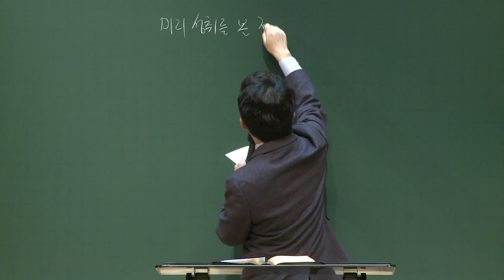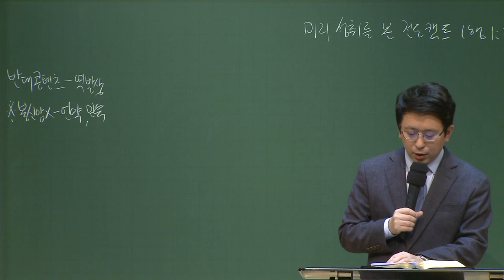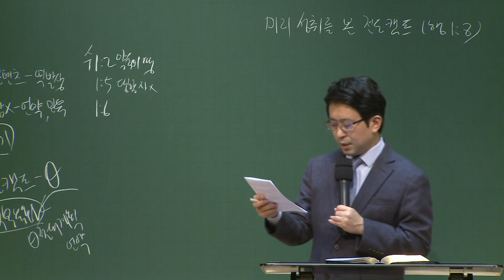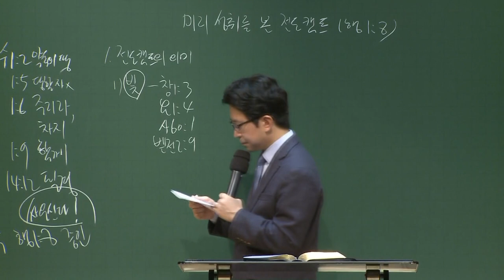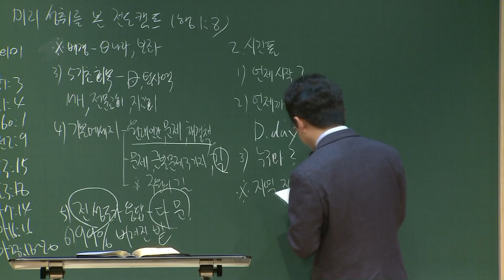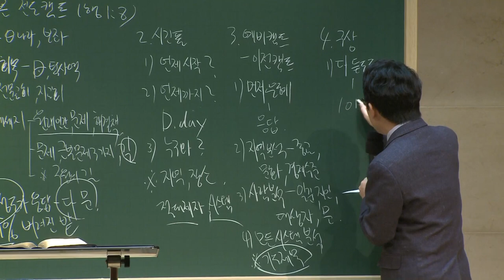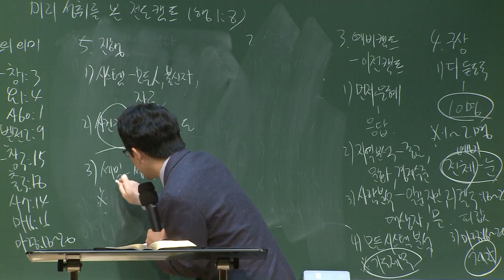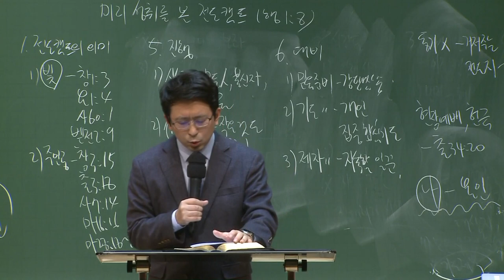[예원교회] 경기3 - 목요 사역자 조장 훈련 - 미리 성취를 본 전도캠프 - 김대희목사 - 2020.11.19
미리 성취를 본 전도캠프
김대희목사